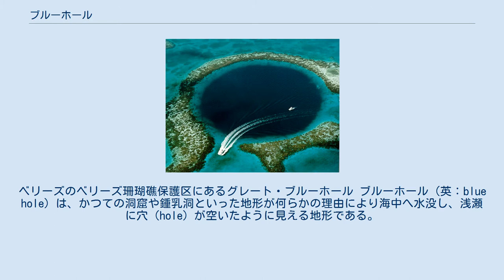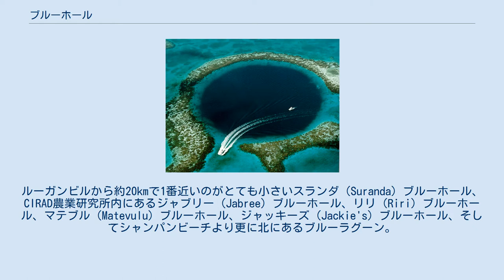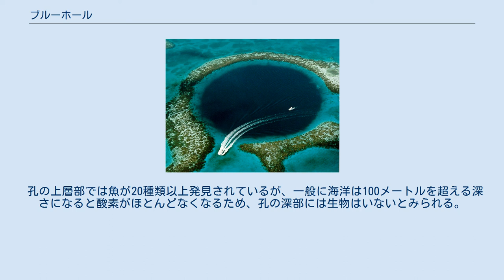ブルーホール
ベリーズのベリーズ珊瑚礁保護区にあるグレート・ブルーホール ブルーホール（英：blue hole）は、かつての洞窟や鍾乳洞といった地形が何らかの理由により海中へ水没し、浅瀬に穴（hole）が空いたように見える地形である。
日本では渡名喜島のものが有名。
 カリブ海に面する中米ベリーズには世界第2位の広さのサンゴ礁があり、ベリーズ珊瑚礁保護区として世界遺産（自然遺産）に登録されている。
この中のライトハウス・リーフと呼ばれるサンゴ礁には、直径313m、最深部は約130mの巨大なブルーホールがあり、グレート・ブルーホールと呼ばれている。
現地の人々には「海の怪物の寝床」と呼ばれている。
 南太平洋・バヌアツで一番大きな島、エスピリトゥサント島の東海岸近くにわかっているだけで6つのブルーホールがある。
ルーガンビルから約20kmで1番近いのがとても小さいスランダ（Suranda）ブルーホール、CIRAD農業研究所内にあるジャブリー（Jabree）ブルーホール、リリ（Riri）ブルーホール、マテブル（Matevulu）ブルーホール、ジャッキーズ（Jackie's）ブルーホール、そしてシャンパンビーチより更に北にあるブルーラグーン。
それぞれに青さの色合いが違う。
 シナイ半島のダハブ郊外にあるブルーホールは、直径60m、深さ130mほどである。
ビーチの目の前にあるサンゴ礁にぽっかりと穴が開けていて、ビーチから望むことができる。
穴の周りのサンゴ礁は色とりどりの珊瑚が群生し、魚たちの安住の地となっている。
世界中のダイバーが訪れているが、死亡事故が多発している。
 中国の研究機関は、南シナ海のパラセル諸島（西沙諸島）にあるクレスセント諸島（英語: Crescent Group、永樂環礁）東部のサンゴ礁の中にあるブルーホール（ 北緯16度31分30秒 東経111度46分05秒 / 北緯16.52500度 東経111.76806度 / 16.52500; 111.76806）を海中探査ロボットを使って調査し、深さが300メートルに達すると発表している。
これが2016年時点で世界で最も深いブルーホールとされる。
中国では、この孔の存在自体は以前より地元住民や漁民に知られていて「南海之眼」（南シナ海の目）や「龙洞」（竜の穴）と呼ばれていたと報道されており、三沙市政府は2016年7月24日、このブルーホールを「三沙永楽竜洞」(Sansha Yongle Blue Hole)と名付けている。
 孔の上層部では魚が20種類以上発見されているが、一般に海洋は100メートルを超える深さになると酸素がほとんどなくなるため、孔の深部には生物はいないとみられる。